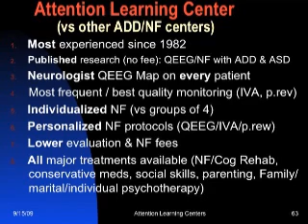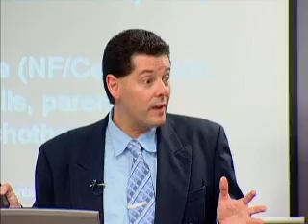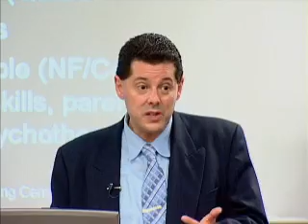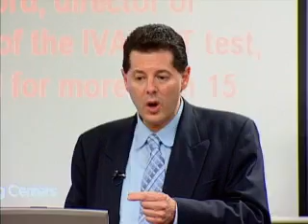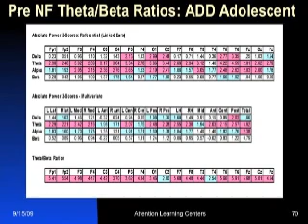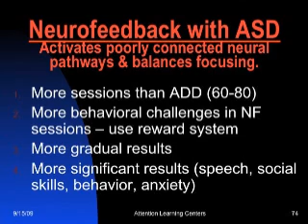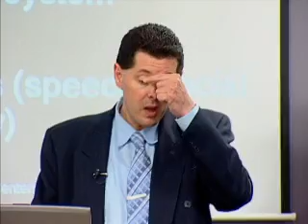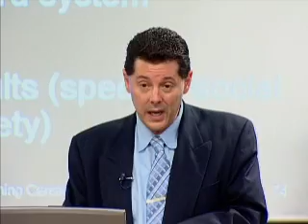Part 10 of 12 ADD ADHD & AUTISTIC SPECTRUM DISORDER Treatment Seminar by Dr. Michael Linden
ADD ADHD ASD Treatments - Neurofeedback-2, SmartMind  Attention Learning Center, San Juan Capistrano, CA http//AttentionLearningCenter.com Attention Learning Center, San Juan Capistrano, CA http//AttentionLearningCenter.com